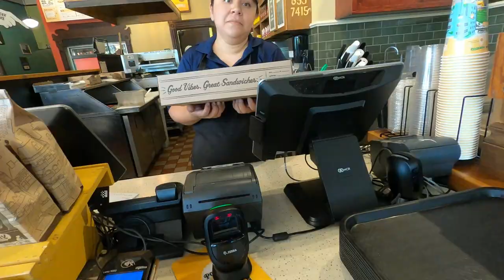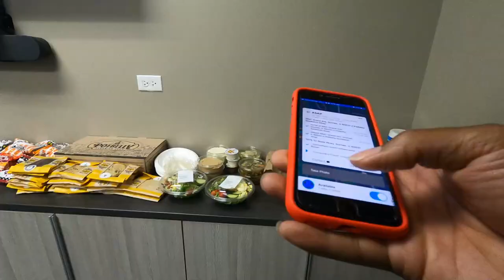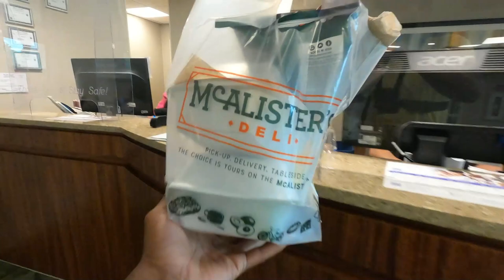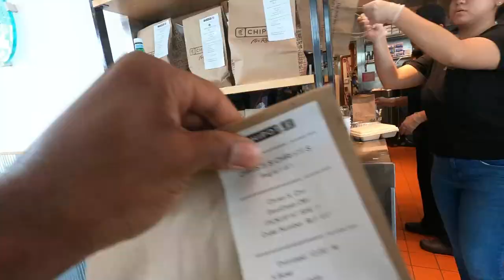DeliverThat Catering Delivery - Driver First Impression and Experience